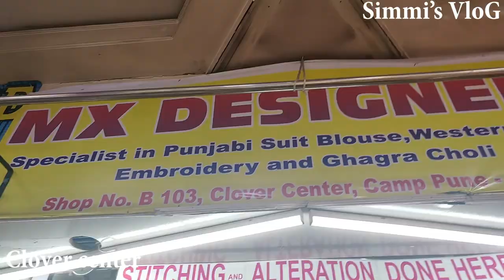Clover center| Diwali Shopping Steet Shopping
Exploring Pune maharashtra#Vlog9
Today i am sharing the Clover center shopping Center .Clover Center is strategically located at Camp with a seamless connectivity to the prominent areas of Pune. This skillfully crafted project has Ready To Move units. Clover Center project was created by the well-known developer Clover Builders. The site's complete address is Moledina Road, Camp, Pune, Maharashtra . The pin code of this project is 411001. Relish the benefits of living in Clover Center, which offers all modern comforts.The Clover Center is strategically located at Moledina Road, Camp, Pune, Maharashtra